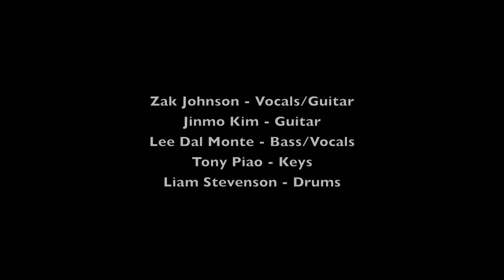RS Round 3 - Funny The Way It Is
An ensemble performance of the Dave Matthews Band's "Funny The Way It Is" by the second semester Rock School Class.